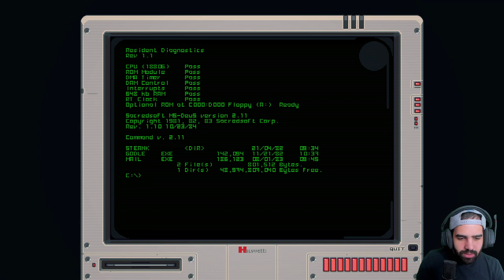The Textorcist - EL BULLET HELL DE LA SANTA IGLESIA • Only Indies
Un bullet hell diferente donde no solo prima la destreza al esquivar cientos y cientos de proyectiles, sino también tu habilidad de mecanografía...
⯆ Ábreme ⯆